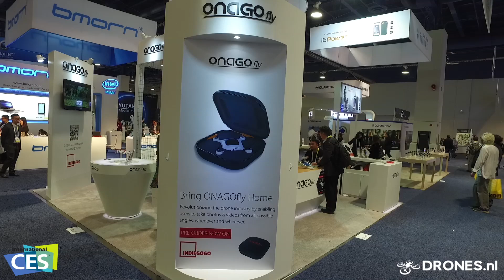ONAGO Fly drone booth CES 2016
- Check out the booth of ONAGOfly during CES 2016 in Las Vegas, Nevada. ONAGOfly is a smart nano-drone with GPS Auto-Follow and high resolution video camera.